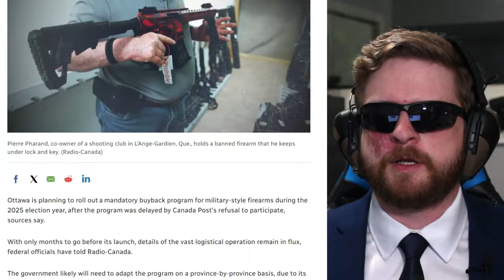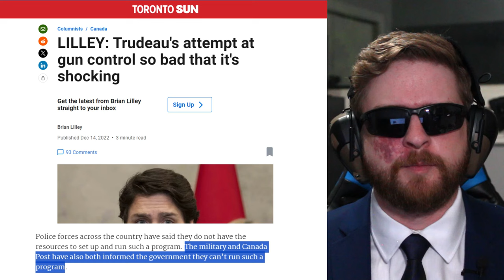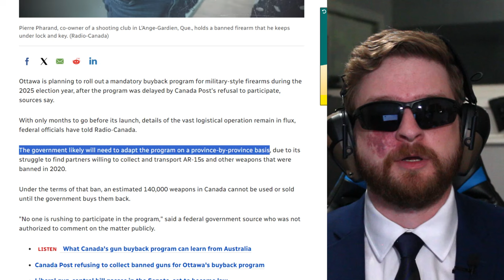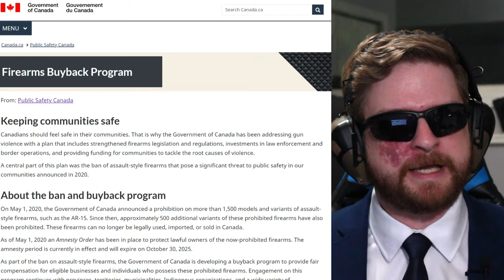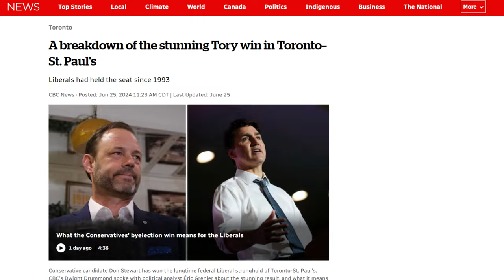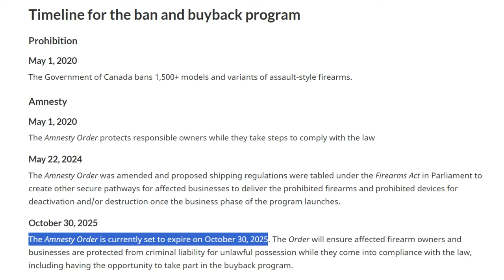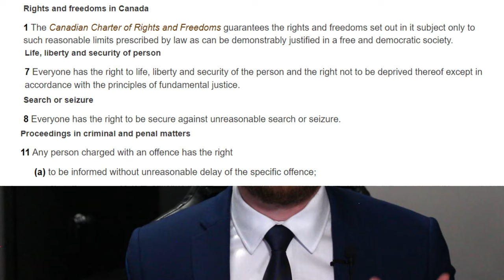Is the "Buyback Program" just around the corner? Does it violate the Charter?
Two-part episode. A quick overview of the progress of the current firearm confiscation plan in place by the liberal government and does this plan violate your charter rights?

0:00 - Introduction
0:18 - On the "Buyback"...
0:59 - Buyback is about votes and not public safety
2:22 - Buyback planned for election season?
5:34 - Buyback "Imminent"?
6:59 - Cue the division and distraction
8:10 - "Mandatory" Buyback
8:42 - Current plan isn't much of a plan
9:25- 5 years is a long time...
9:59 - Charter Violation?
11:50 - Process as punishment
13:06 - Buyback program delays presumptively 'unreasonable' under section 11(b)
16:32 - Outro, Shoutout to my previous video